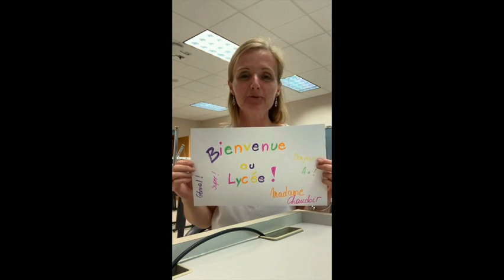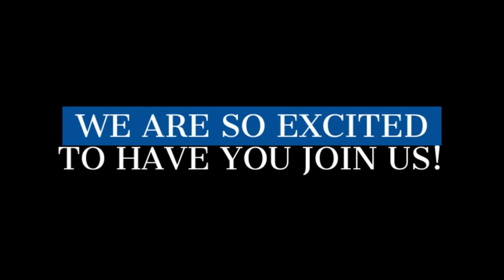Welcome Class of '26